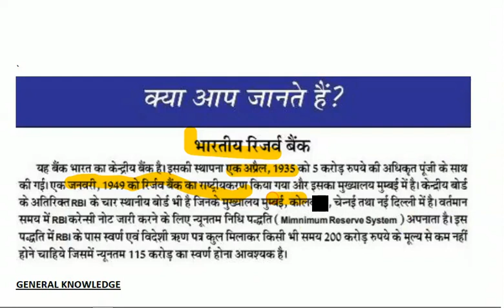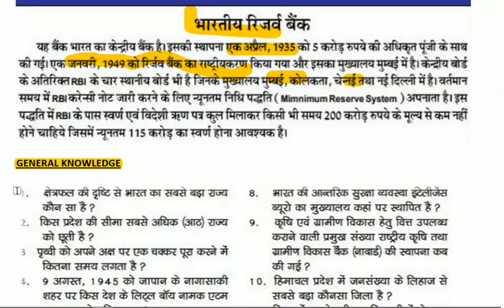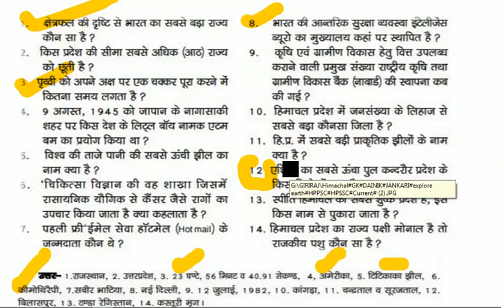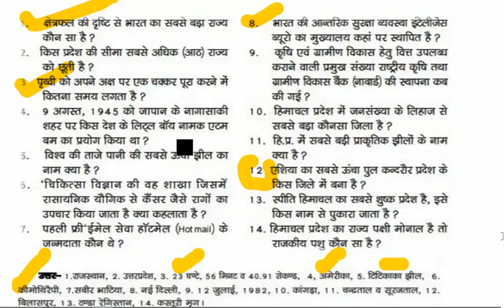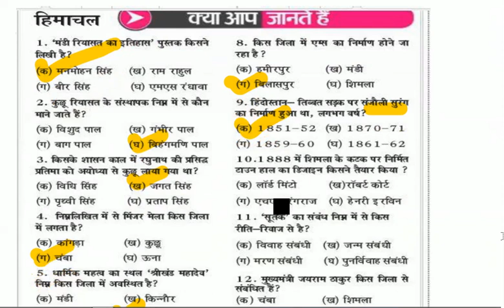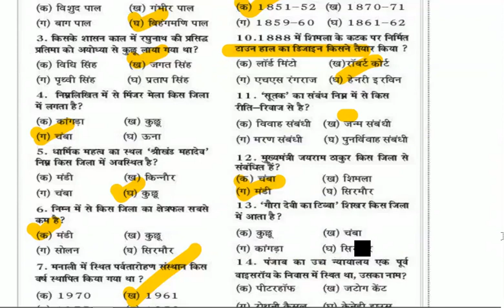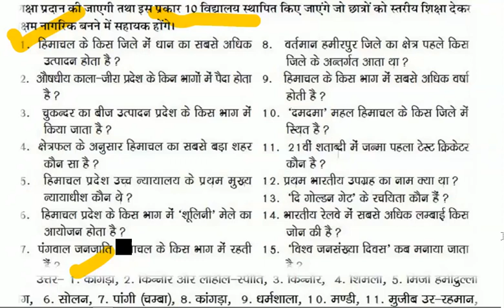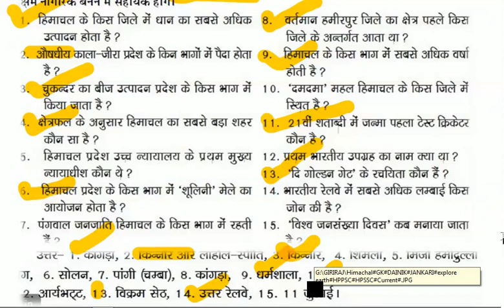Single Click Himachal General Knowledge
Himachal General knowledge for  HPPSC HPSSC by Single Click